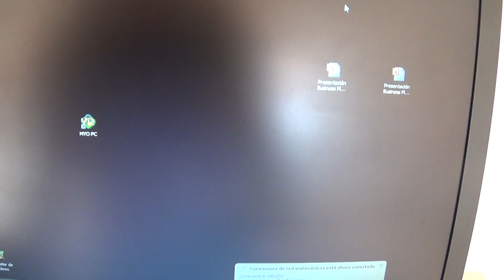HELIOS ELECTROMEDICINA TV | Vídeo demostración